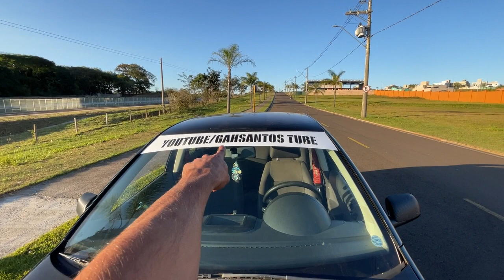Montei Meu Novo Carro Em Casa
Enfim terminei o projeto novo do meu carro totalmente em casa e projeto totalmente desinvolvido por mim , espero que curtam dimais , bora fortalecer e ajudar o canal a cresçer

► Carro : POLO SEDAN 2008
► Carro : VOYAGE QUADRADO ANO 85
► Carro : FIESTA SUPER CHARGE ANO 2003
► Carro : FORD KA 2009